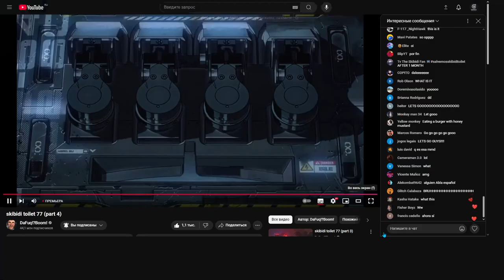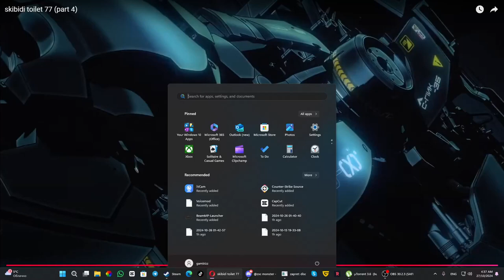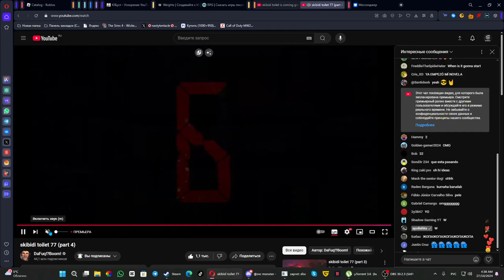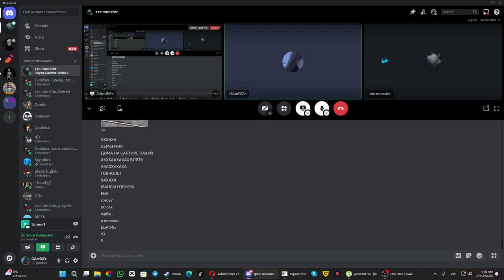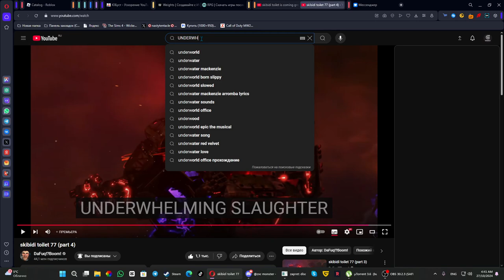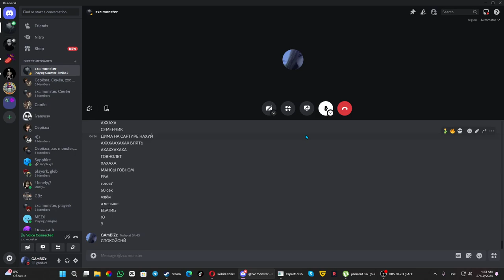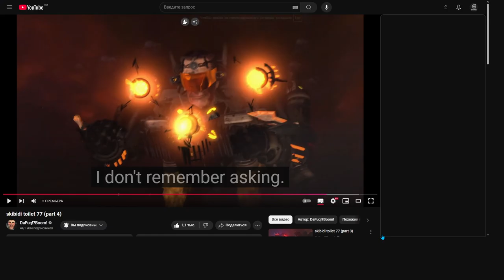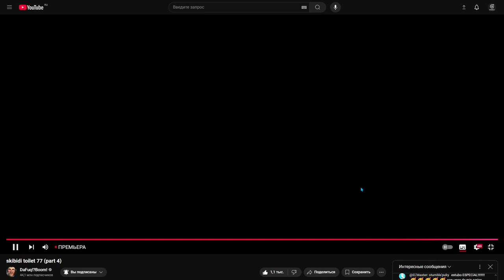skibidi toliet 77(part 4)|Нет слов.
5 утра нахер,не спим